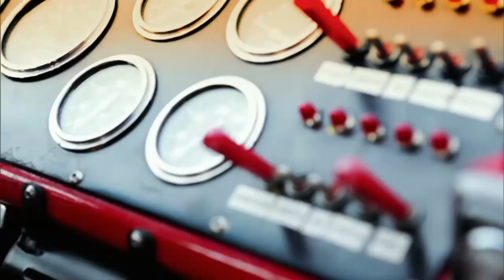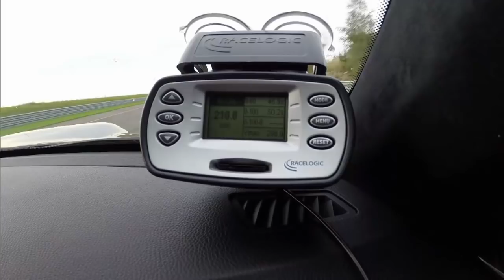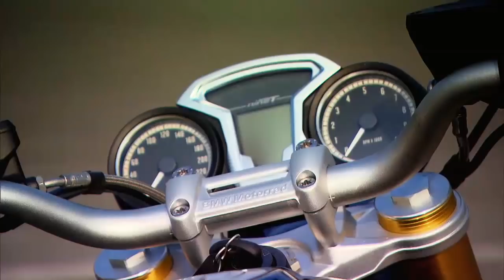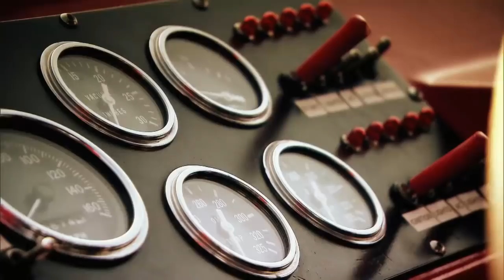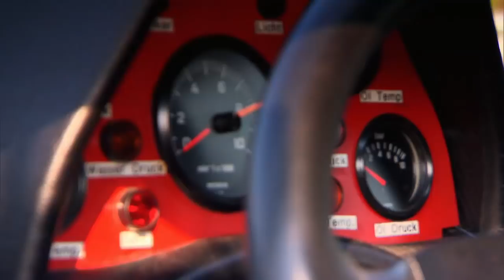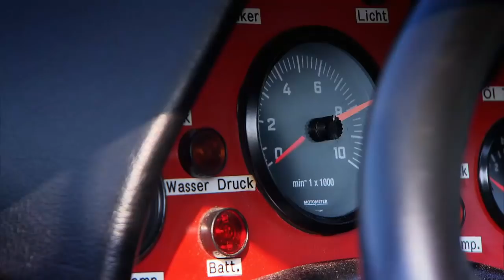Das Asphaltduell: Deutschland vs. USA | GRIP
GRIP-Testfahrer Matthias Malmedie bittet zum Länderduell Deutschland gegen die USA! Matthias‘ Auswahl, mit der er seine amerikanischen Kontrahenten ausbremsen will: Manhart M3, BMW R nine T, VW Amarok V8 Passion Tdi, BMW M1 Procar!